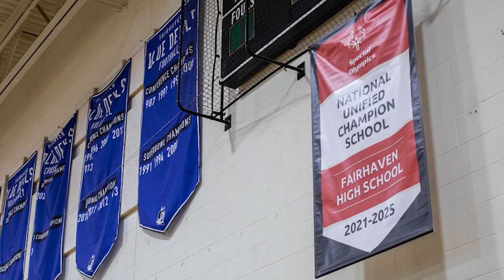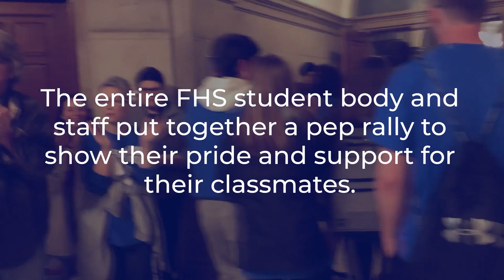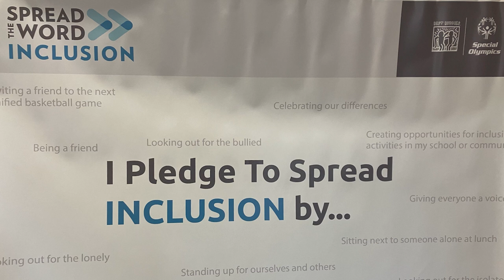The Magazine: Fairhaven Unified Sports Program (Angela Allaire & Karen Stahowiak) | Episode 50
Tune in for a milestone 50th Edition of The Magazine! Back in spring 2019, Mrs. Angela Allaire, Special Education teacher, teamed up with PE teachers Karen Stahowiak and Chris Foster, along with AD Chris Carrig, to launch Fairhaven High School's first-ever unified basketball team.

Since then, the Unified Sports Program has taken off, thanks to Ms. Allaire and Ms. Stahowiak at the helm. Learn the story of bringing inclusive sports to Fairhaven and the program's growth in this episode of The Magazine.